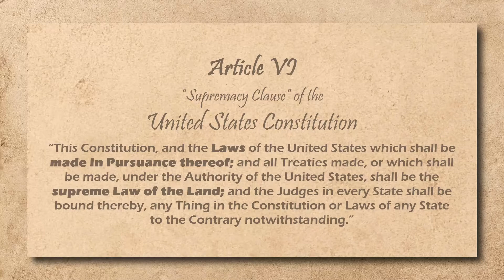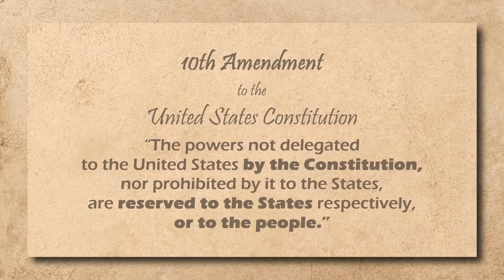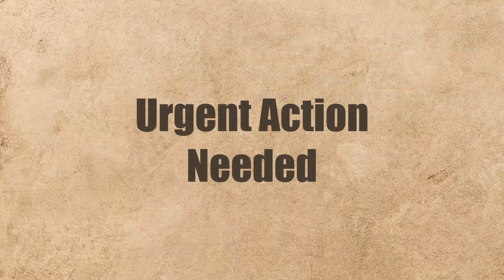Nullification —The Cure for a Corrupt Government